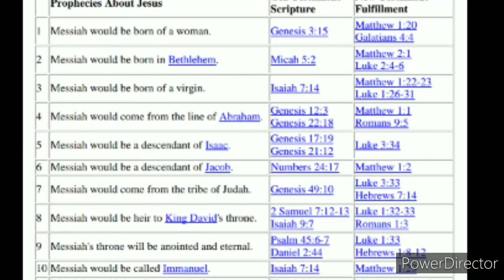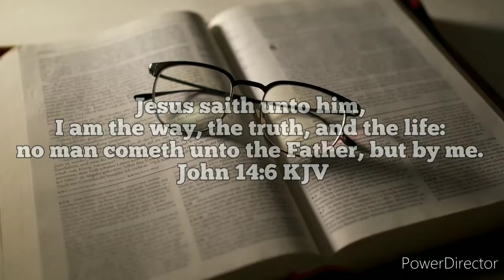Jesus Predicted!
Song: Unamiously by Linus Johnnson